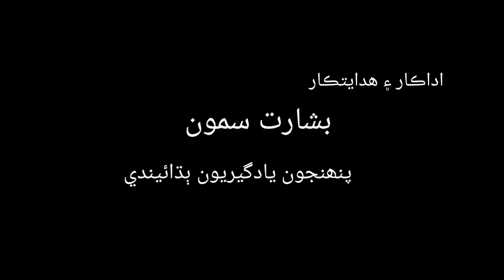Bisharat Samo jon Yadgeeriyon,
adakar and hidayatkar bisharat samo yadgeeriyon bhudhaindy, comedy, funy,